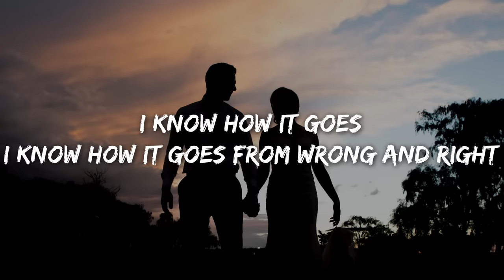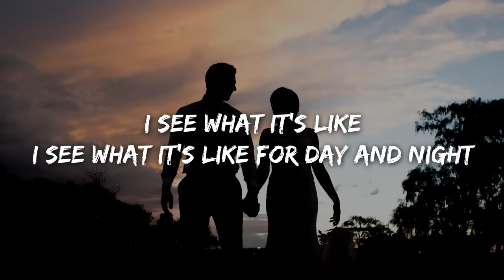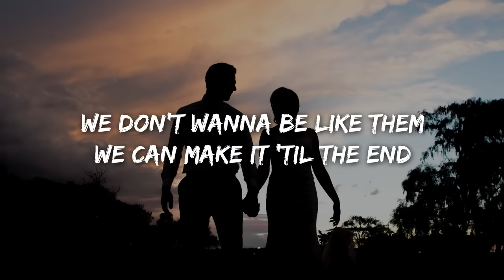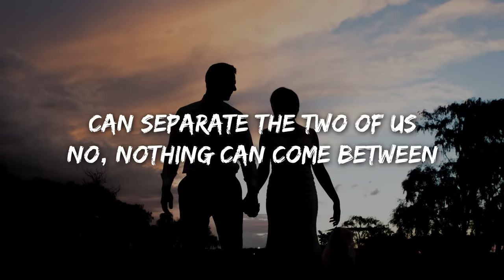One Direction - You & I (Lyrics)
Lyrics

I figured it out from black and white
Seconds and hours
Maybe they had to take some time
I know how it goes from wrong and right
Silence and sound
Did they ever hold each other tight
Like us? Did they ever fight
Like us?
You and I
We don't wanna be like them
We can make it 'til the end
Nothing can come between
Can separate the two of us
No, nothing can come between
Saw the mistakes of up and down
Meet in the middle
There's always room for common ground
I see what it's like
I see what it's like for day and night
Never together
'Cause they see things in a different light
Like us, but they never tried
Like us
You and I
Can separate the two of us (Two of us)

Comment "weraura" if you are seeing this..